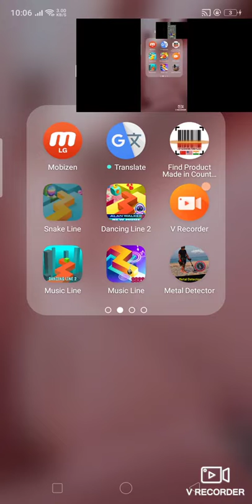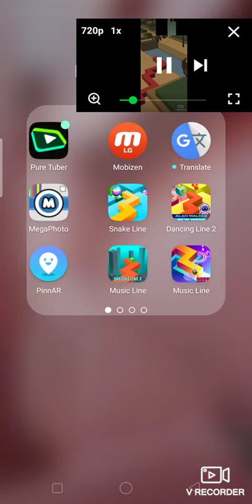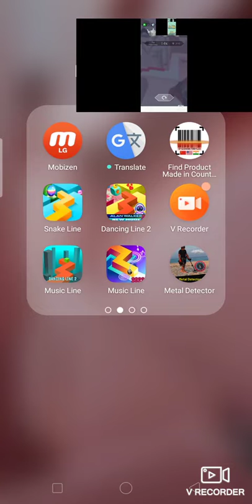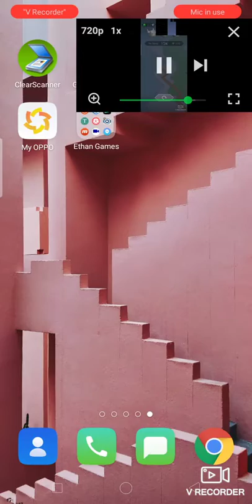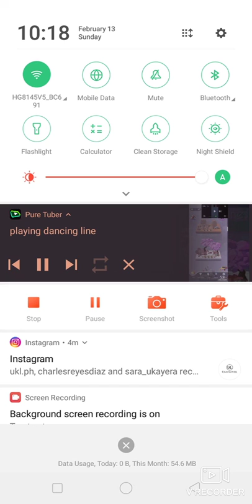playing dancing line